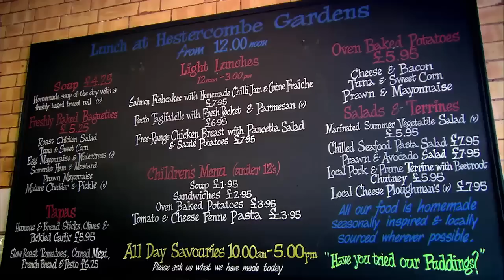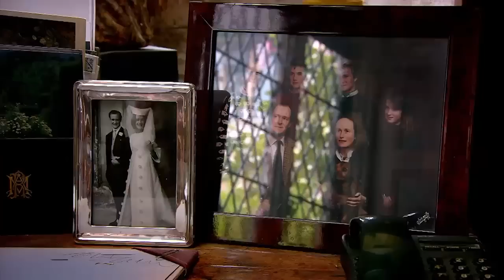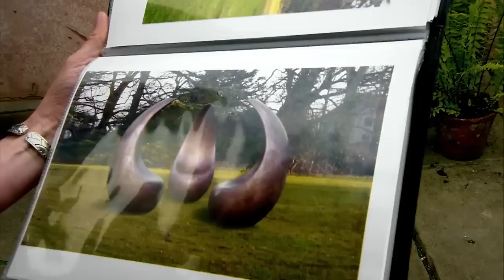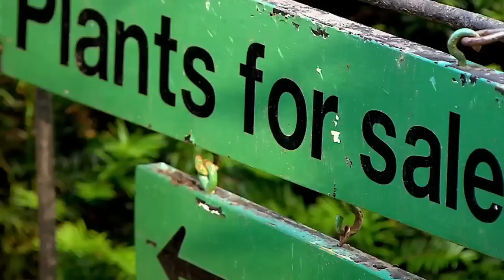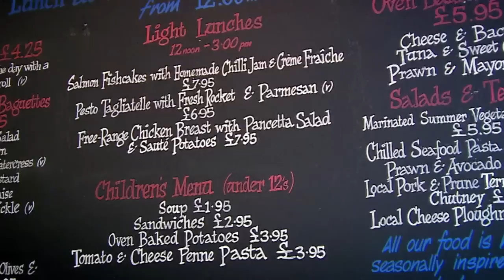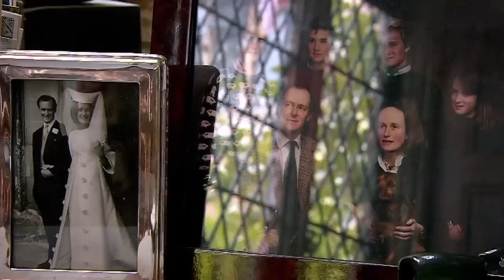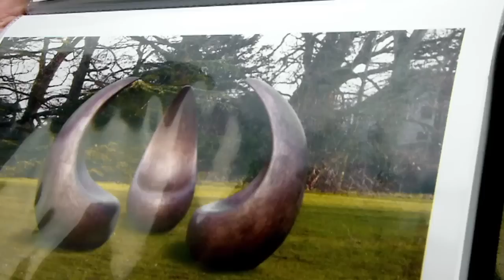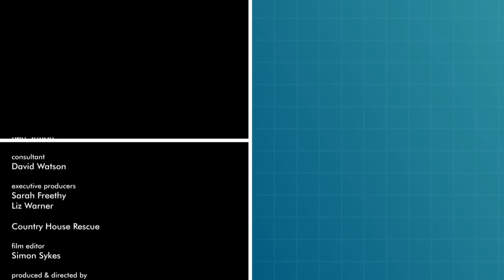Leaving Our Children A $1,000,000 Debt | Country House Rescue REVISIT | Abode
Mary- Ann and Alistair own Cothay Manor, Somerset. The couple are losing $18,000 a year trying to maintain the building. Ruth Watson returns to see if the couple took her advice from when she visited the previous year. Ruth is worried about the couple's children being left with a $1,000,000 inheritance tax to pay, but the couple don't believe you should "live for your children". Can Ruth convince them to change their ways?

Original episode: 0:00:14
REVISIT: 0:48:20